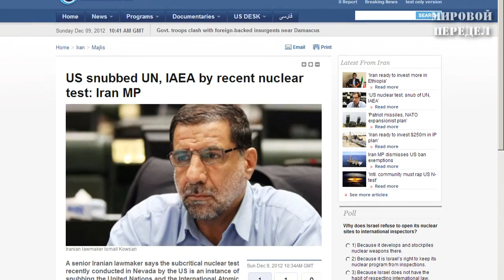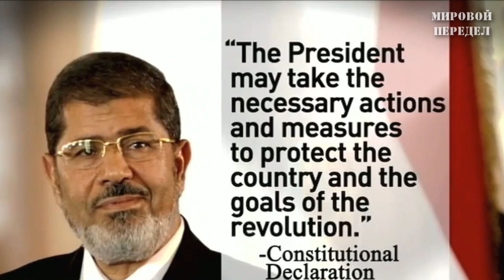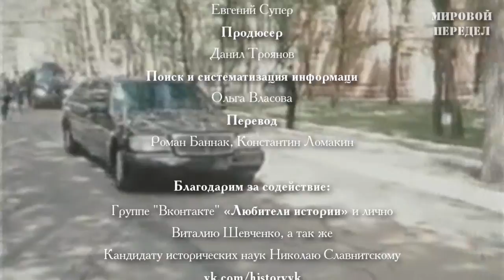Мировой передел. Обзор за неделю 56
Распространите это видео как можно шире!

Визит Владимира Путина в Турцию прошёл ровно так, как мы и предполагали -- по экономике договорились, по Сирии -- нет. Как по заказу к этому визиту мир вновь начали пугать химическим оружием Башара Асада. Сначала Пентагон раскрыл страшную правду о том, что отравляющие газы готовы к применению и должны быть использованы в течение срока годности -- то есть не позднее двух месяцев. Затем Великобритания, ссылаясь на данные разведки, подтвердила эту информацию -- режим Асада готов обрушить на повстанцев и мирных жителей химическую отраву. Зачем Асаду подписывать тем самым себе смертный приговор -- никто разъяснить, как и прежде не потрудился. Зато цель информационной атаки была достигнута -- Путин вновь был выставлен в глазах западной общественности защитником кровожадного тирана.

Однако когда готовился выпуск, пришло информация о том, что сирийские повстанцы захватили химическую фабрику близ города Алеппо. Так что нагнетание истерии вокруг химоружия на этот раз может иметь серьёзные последствия.

Мало кто заметил, но пока мир пугали химоружием Асада, США без лишнего шума, в прямом смысле этого слова, провели очередные подземные ядерные испытания. Взрыв произошёл на полигоне в штате Невада. Это уже 27 субкритический эксперимент, последний из которых был проведён в феврале 2011 года. Что любопытно -- Вашингтон не пускает международных наблюдателей на такие мероприятия с конца 90-ых годов. Вот и теперь всё прошло без свидетелей. Правда, чтобы успокоить мировое сообщество, было представлено видео с места взрыва и краткий пресс-релиз. В нём заявлено, что испытания проведены исключительно для обеспечения безопасного хранения ядерных боеголовок.

Первым отреагировал Иран -- известный любитель подначить звёздно-полосатых. «Эксперимент доказывает, что Вашингтон все еще проводит политику, основывающуюся на использовании оружия массового поражения и игнорировании международных призывов к ядерному разоружению», - говорится в сообщении иранского МИДа.

Следом возмутились японцы. Мэр Хиросимы Кацуми Мацуи поинтересовался, почему администрация Обамы провела эти тесты, несмотря на заверения в том, что «стремится к безъядерному миру». Кто-кто, а японцы знают цену американскому миролюбию. В августе 45-го года президент Трумэн, не моргнув глазом, обрёк на гибель в ядерном пекле сотни тысяч мирных жителей японских городов. Да ещё и хвалился при этом, что как добросердечный человек не стал сбрасывать атомную бомбу на столицу.